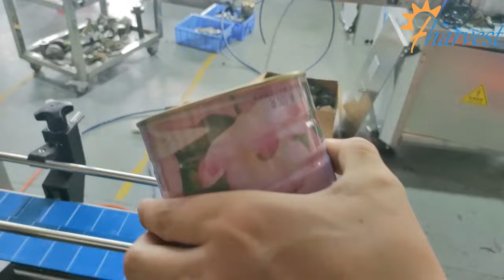Automatische Bodenverschließmaschine für Dosendeckel, Auto-Servo-Dosenverschließer für Pulver